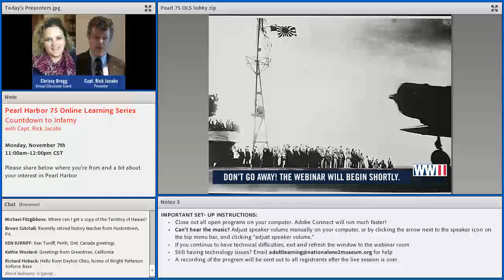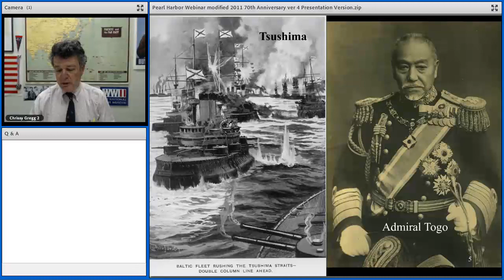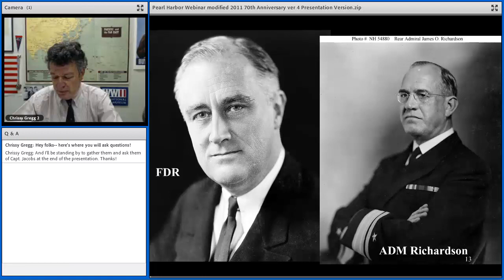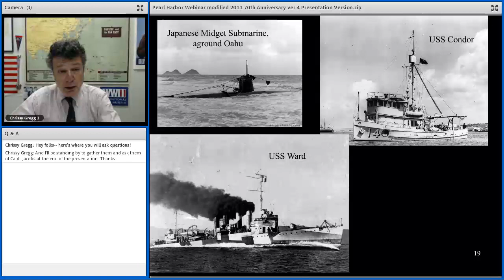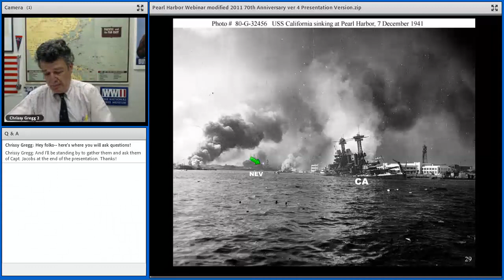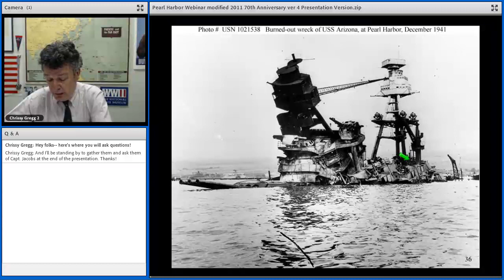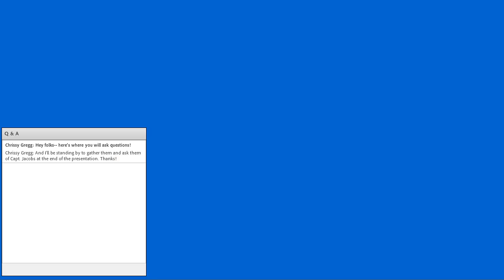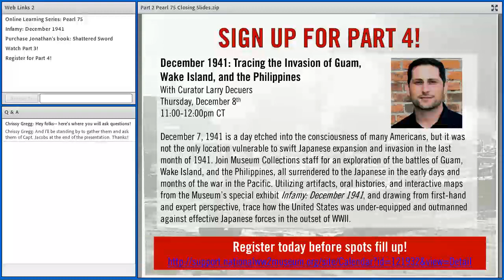Pearl Harbor 75 Online Learning Series Part Two with Capt. Rick Jacobs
Political, diplomatic, and military entanglements followed the 19th century American opening of Japan as both countries expanded into the Far East. When Japan occupied French Indochina after the outbreak of World War II in Europe, FDR responded by dramatically sending the Pacific Fleet to Hawaii and embargoing trade with Japan. Rather than halt their agenda of conquest, the Japanese attacked Pearl Harbor. Join Captain Rick Jacobs for the tale of that day of infamy.

Part 2 of 4 of the Museum's 75th Anniversary of Pearl Harbor Online Learning Series.